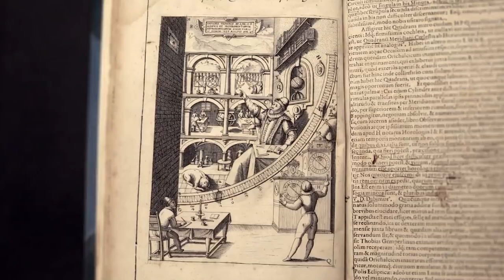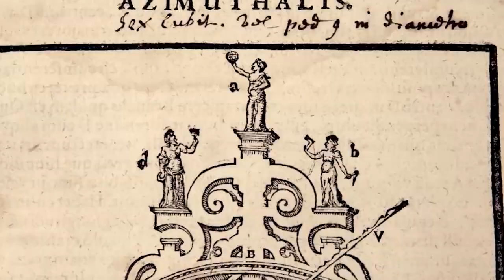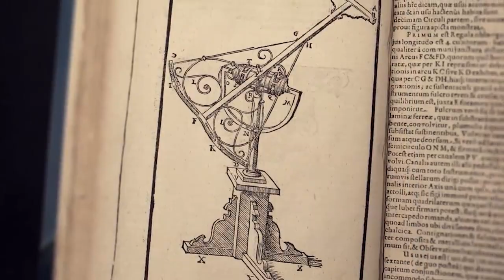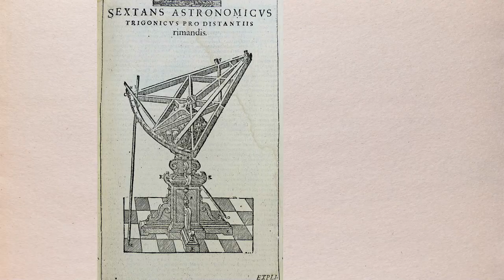The Drunken Mad Scientist You Have Never Heard Of: Tycho The Psycho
Step into the fascinating world of Tycho Brahe, the renowned 16th century Danish astronomer, alchemist, astrologist, and scientist.

From losing his nose in a bizarre duel to his alleged murder plot that inspired Shakespeare's Hamlet, Tycho's life was filled with drama, intrigue, and brilliance.

Join us as we delve into Tycho's contributions to science and astronomy, his unconventional personal life, and the mysteries surrounding his death. Discover the captivating tale of this larger-than-life figure in the history of science.

What gear do we use? 🔥🔥🔥